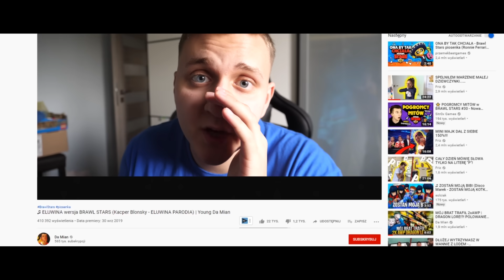♫ ELUWINA wersja BRAWL STARS ♫ - Young Da Mian (PARODIA ELUWINA)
20 000 ŁAPEK = KOLEJNA PIOSENKA Z BRAWL STARS 🔥

Wokal: Young Da Mian
Mix/Master: Tajfun
Tekst: Young Da Mian
Klip: Da Mian & widzowie!

Young Da Mian zrobił parodię piosenki ELUWINA autorstwa Kacpra Blonsky  'ego w wersji BRAWL STARS ⭐ Wszystko oczywiście zrobione 4fun dla dobrej zabawy!

🈴Pomóż wbić 600.000 Widzów DaMianowi!